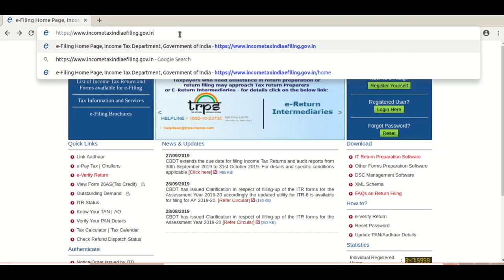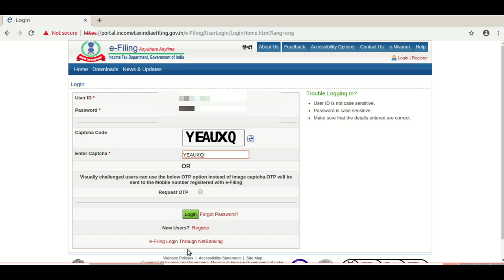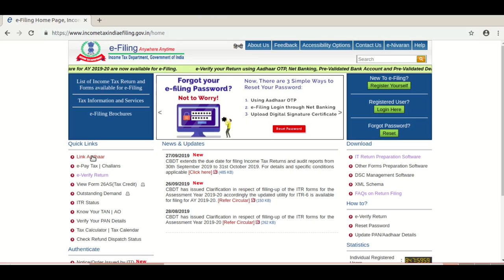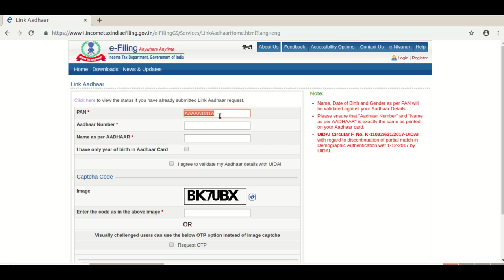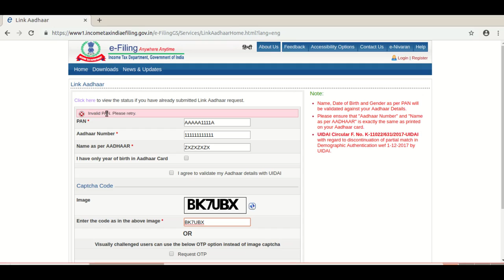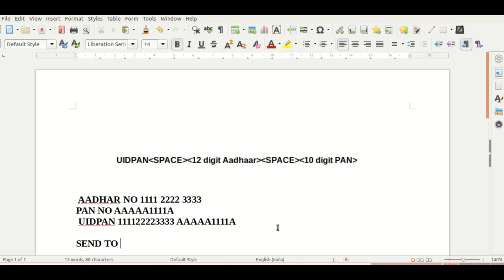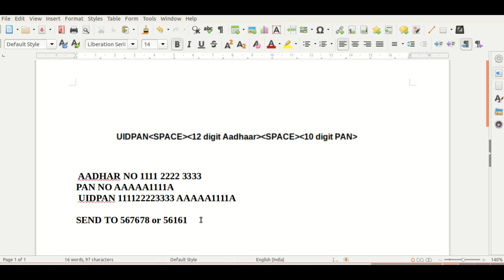ആധാറും PAN കാർഡും എങ്ങനെ ലിങ്ക് ചെയ്യാം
നിങ്ങൾ ഇനിയും ആധാറും PAN കാർഡും  ലിങ്ക് ചെയ്തില്ലേ.  ആധാറും PAN കാർഡും  ലിങ്ക് ചെയ്തോ  എന്ന്  പരിശോധിക്കാം. എങ്ങനെ ലിങ്ക് ചെയ്യാം എന്ന് വിശദമാക്കുന്ന വീഡിയോ .